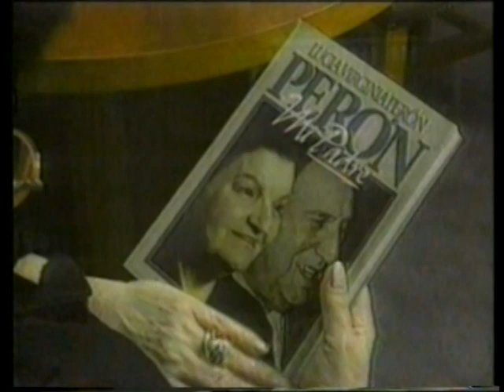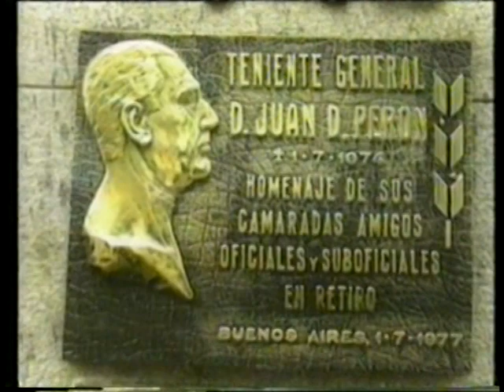RECLAMA LA PATERNIDAD A JUAN PERON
Una mujer grito a los cuatro vientos la paternidad del fallecido General Juan Peron.